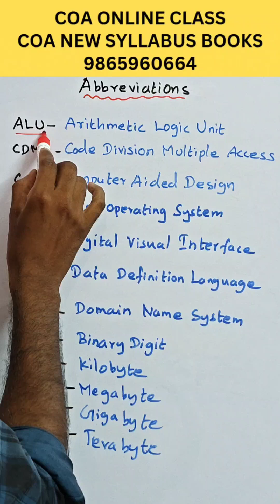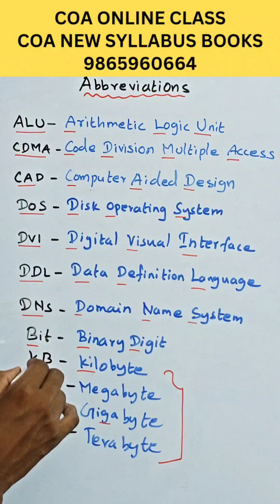Computer office automation 💥Computer Abbreviations💥 COA💥coa_exam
sbiclerk computer important questions
sbipo computer important questions
IBPS po computer important questions
IBPS clerk computer important questions